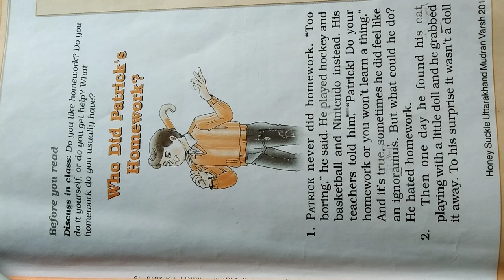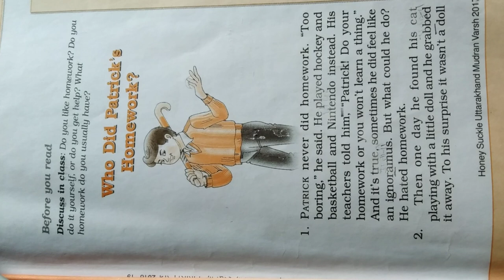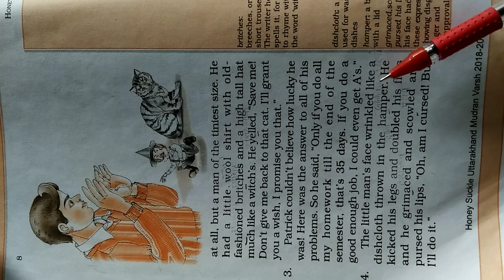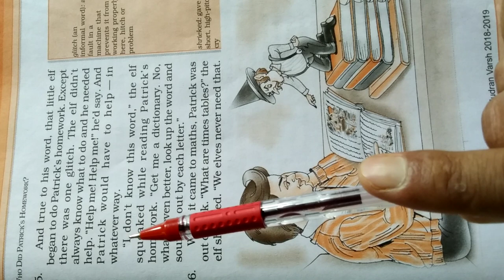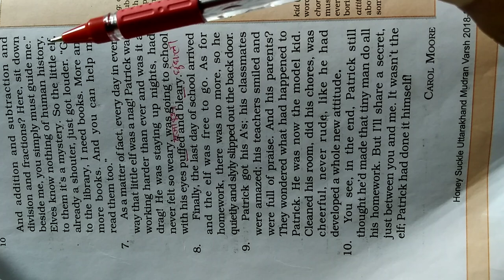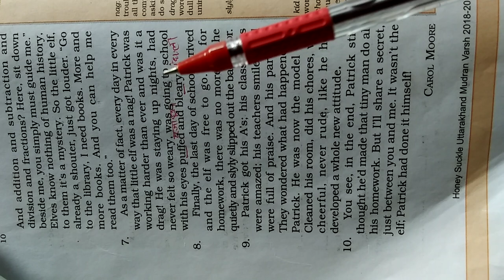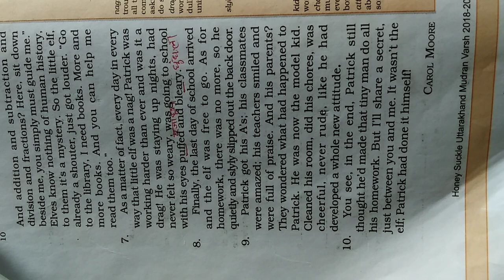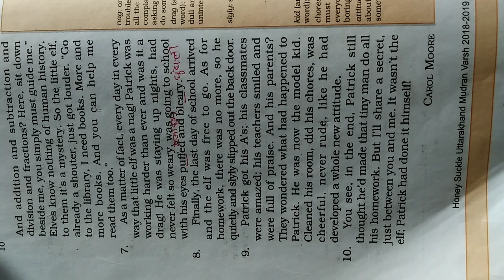NCERT English Class 6 , Chapter-1 "Who Did Patrick's Homework" Explained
English Class 6th Chapter 1-"Who Did Patrick's Homework"explained, word meanings are also given in the end of video.
In next video exercise will be provided.